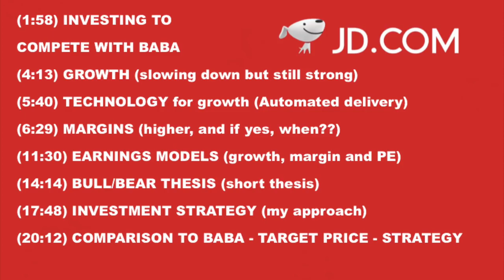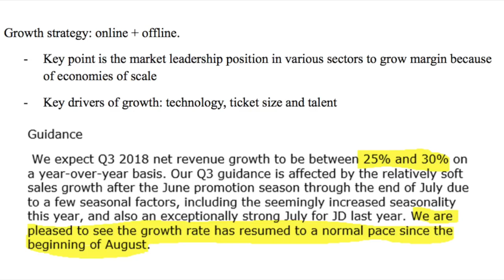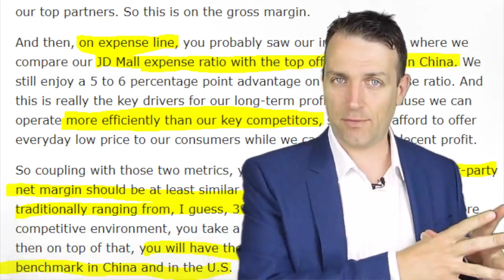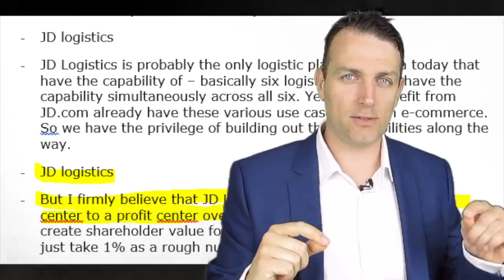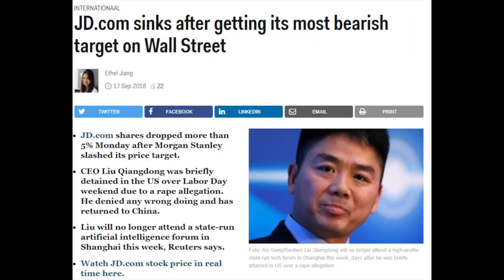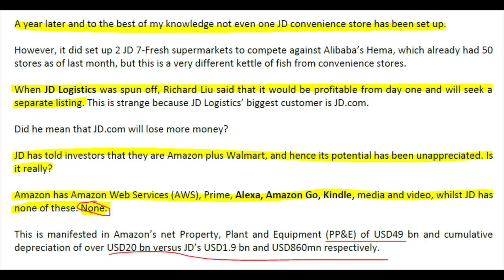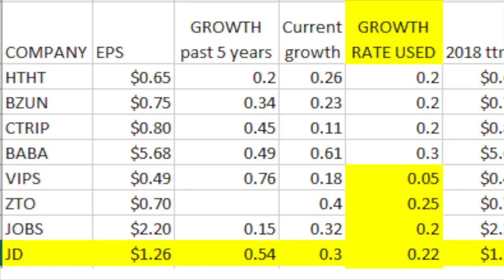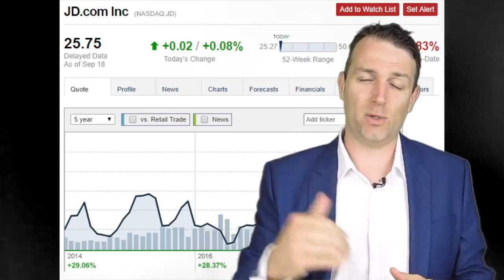JD STOCK ANALYSIS BUY AND SELL STRATEGY, TARGET PRICES, RISK REWARD